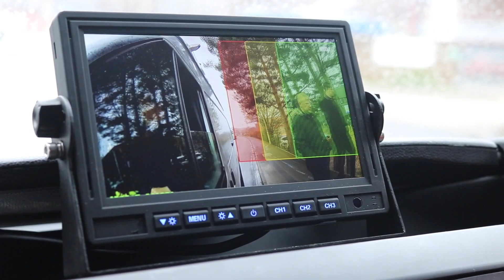AI-Powered Pedestrian Detection Camera Range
Our Pedestrian Camera range offers Full HD 1080p resolution and utilises powerful AI-functionality in real-time to improve safety and detect potential collisions with pedestrians or cyclists up to 20m away.

The intelligent cameras can be installed on the side, rear or front of almost any large commercial vehicles such as Buses, Coaches, HGVs or large Construction vehicles. All products in the range come with customisable detection zones, and maximum ip69k Water/Debris proof ratings to provide optimum performance even in the most adverse weather conditions.

The AI functionality can be calibrated using a Wi-Fi interface and the cameras built-in app as well being upgradeable by USB.